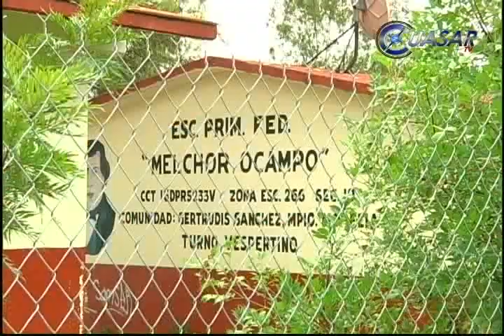Noticias de Michoacán, CuasarTv a 26 de Agosto del 2013